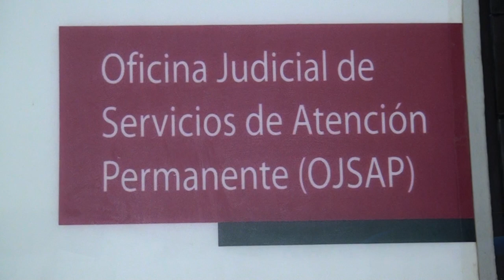Imponen prisión preventiva contra Caleca